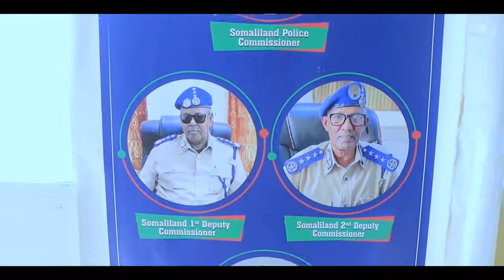Saraakiisha Boolis-ka Soomailand oo ka Warbixiyey Askari Boolis ah oo xalay Hargaysa lagu dilay